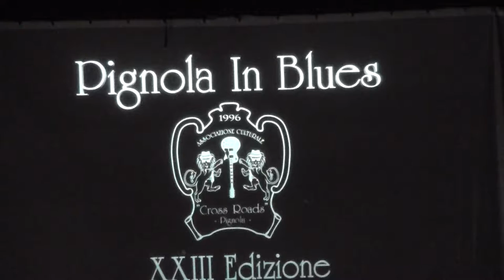Presentazione Festival @CrossRoads Pignola in Blues 19.7.2019 000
Pignola Blues Festival - XXIII Edizione